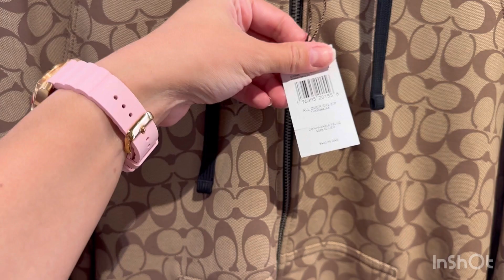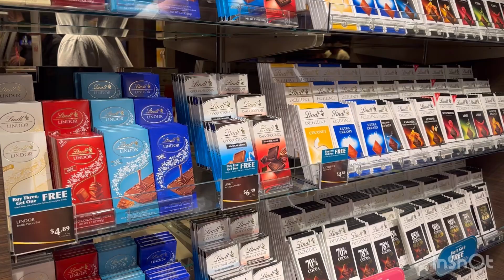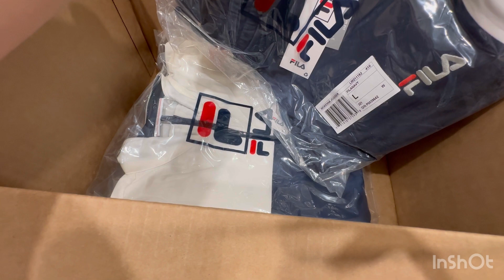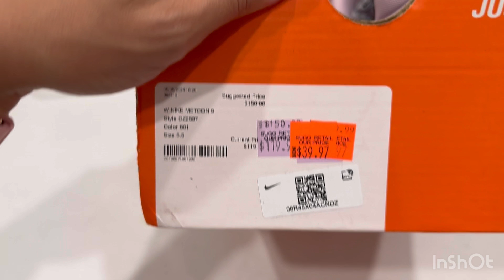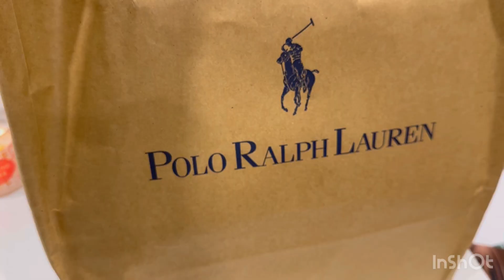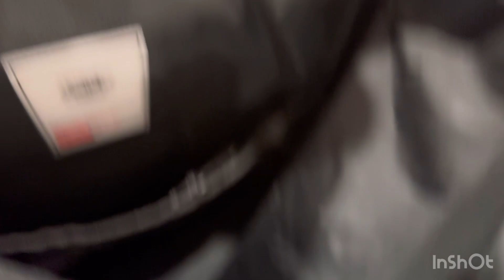MELHOR OUTLET de New York! Mega tour pelo Woodbury Outlet!